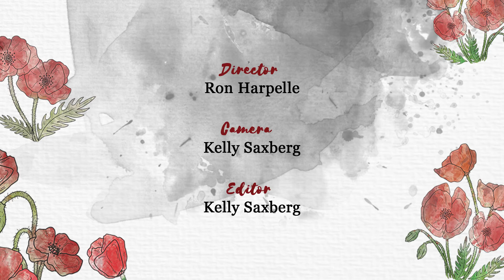The Invisible Wounds of War - Reflections on the Great War | Franco Finn Films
Director: Ron Harpelle & Kelly Saxberg
Camera: Kelly Saxberg
Editor: Adrien Harpelle  and Skyler J.A. Duggan
Color Timing: Alyssa Kusik
Animation & Graphics: Alyssa Kusik & Keegan Richard

Featuring: Marg Saxberg and Captain George Romick